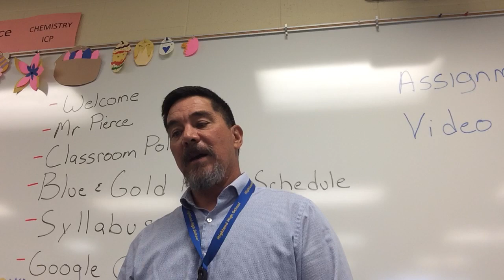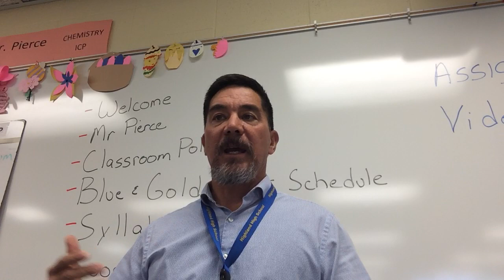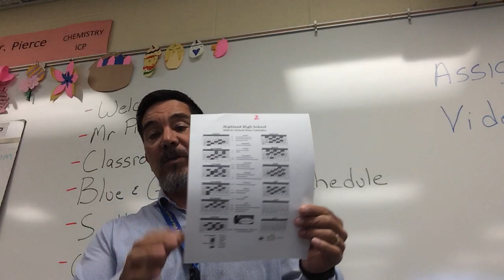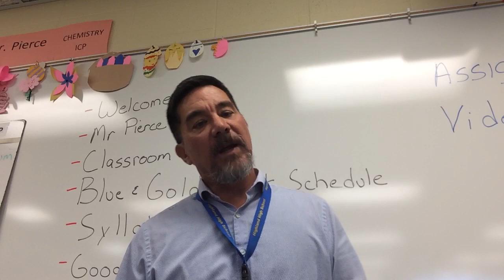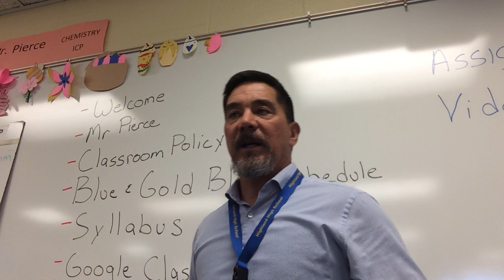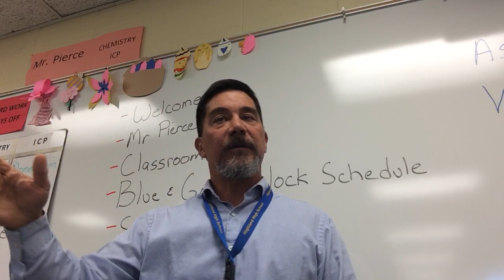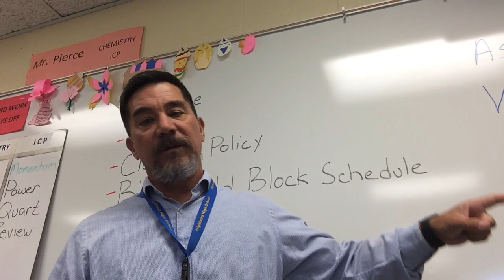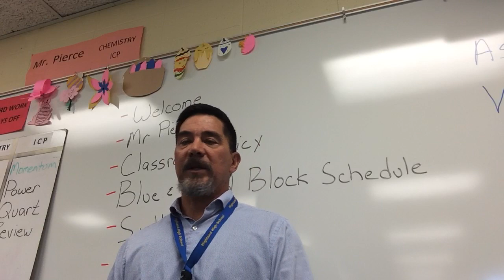Welcome to ICP Mr Pierce